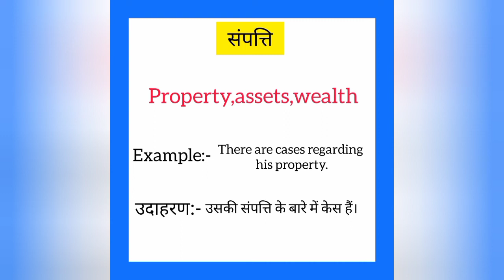Sampatti ko english mein kya kahate hain | संपत्ति को इंग्लिश में क्या कहते हैं | Property meaning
Sampatti ko English me kya kahate hain
Sampatti को इंग्लिश में क्या कहते है

संपत्ति को इंग्लिश में property कहते हैं
Sampatti ko English mein property kahate hain